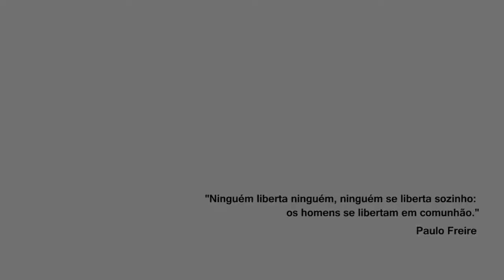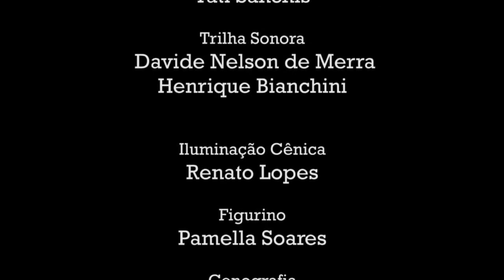Trailer | Comunhão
Trailer of our show from 2012
Produced by "Tools"

COMUNHÃO

Coreographers
Tati Sanchis and Hugo Campos

Lights
Renato Charz

Soundtrack
Nelson D and Henrique Bianchini

Cast
Alexandre dos Santos, Hudson Teixeira, Hugo Campos, Luciano Nascimento, Tatiana Sanchis